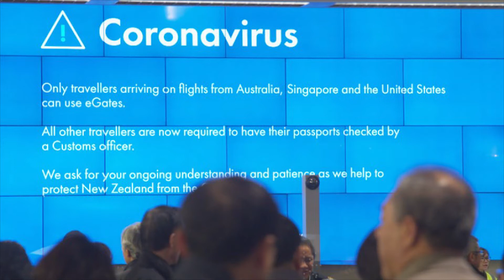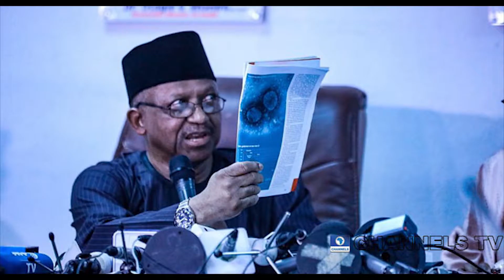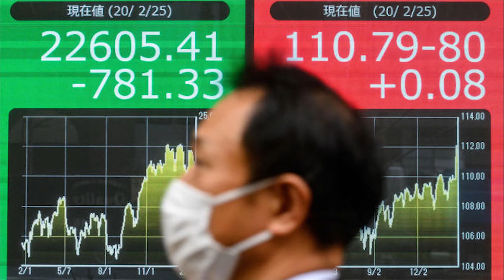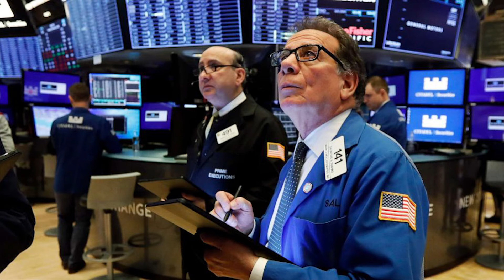Coronavirus Live Updates: W.H.O. Warns Outbreak Has ‘Pandemic Potential’